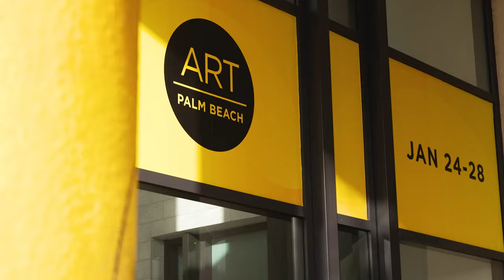Art Palm Beach 2024